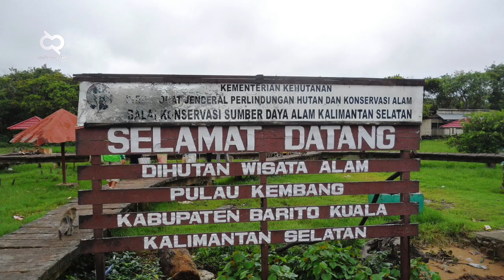Manusia Gak Berani Tinggal di Pulau ini Setelah Ribuan Hewan Berhasil Menginvasi dan Menguasai Pulau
Pernah gak sih kamu membayangkan bagaimana rasanya pergi ke sebuah pulau tak berpenghuni? Atau pulau yang penghuninya cuma hewan semua? Nah kali ini Daftar Populer akan mengulas tentang Pulau-Pulau yang Dikuasai Hewan.